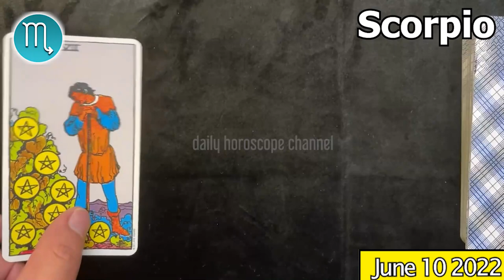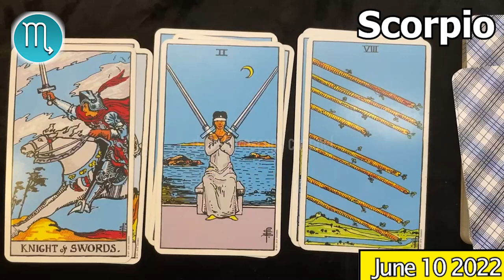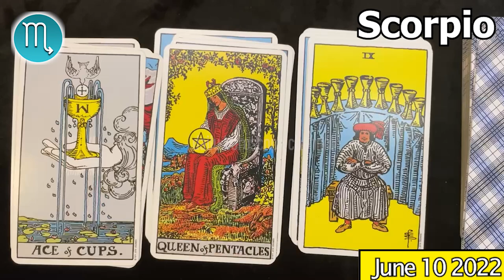YOU WILL PASS OUT FROM THE EMOTION 😱 SCORPIO DAILY HOROSCOPE TODAY June 10 2022 🌞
Scorpio Horoscope June 10, 2022
Daily horoscope Scorpio 10 June 2022
Horoscope Scorpio June 10, 2022